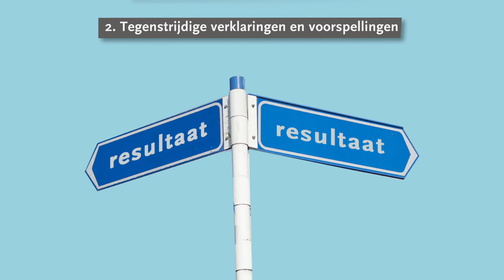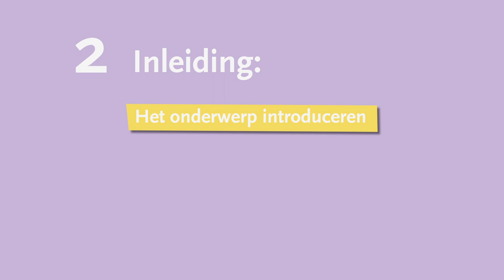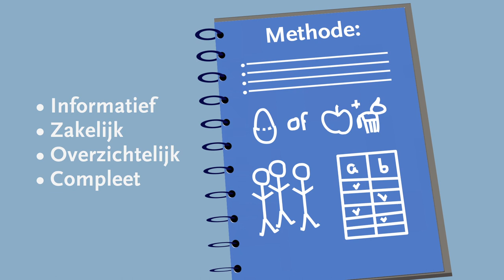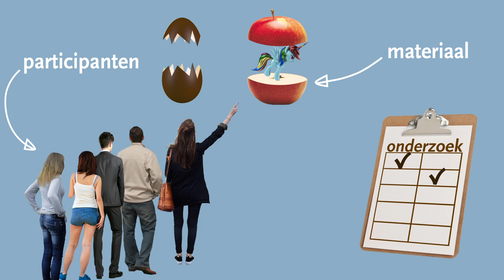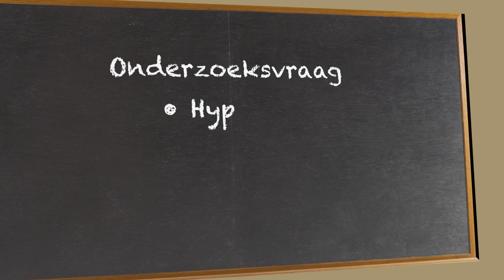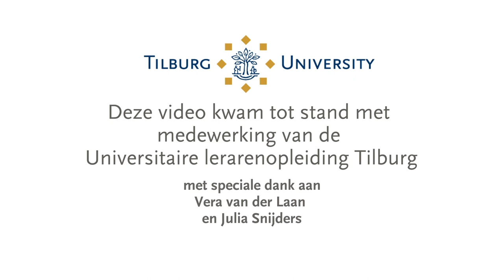Wetenschappelijke paper of profielwerkstuk schrijven - Tilburg University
In deze video leer je hoe je een academisch paper of (voor scholieren) een profielwerkstuk schrijft.
Je kunt de gehele video bekijken, of een onderdeel aanklikken.

1. Doel, opbouw en schrijfstijl van een paper
2. Inleiding
3. Methode
4. Resultaten
5. Conclusie en Discussie